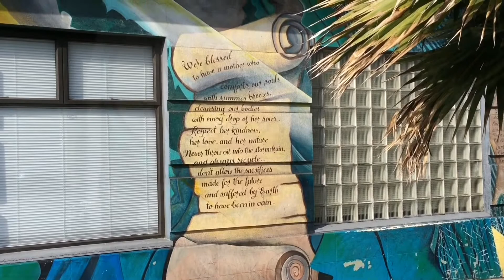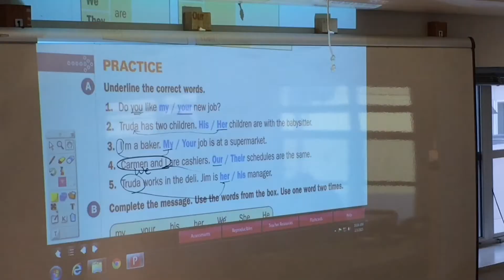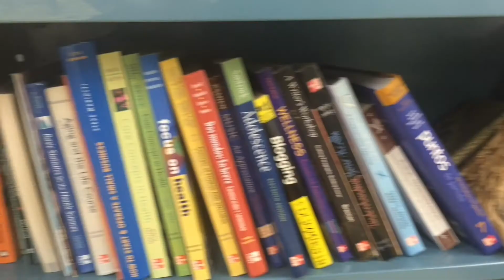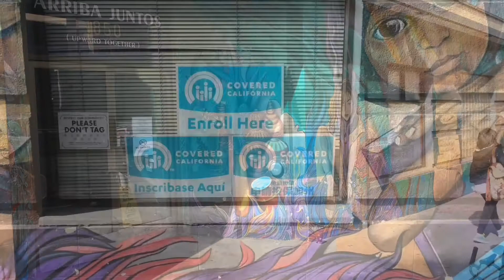AJ video FINAL